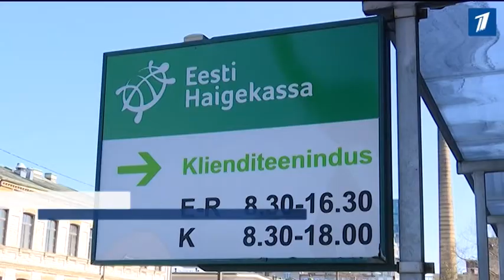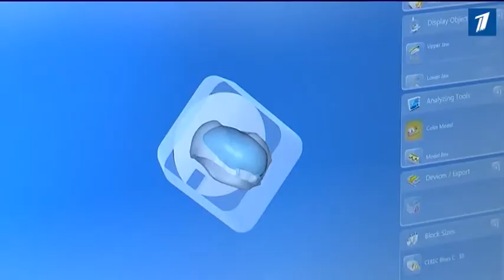Молодежь не слишком активно пользуется бесплатной стоматологией